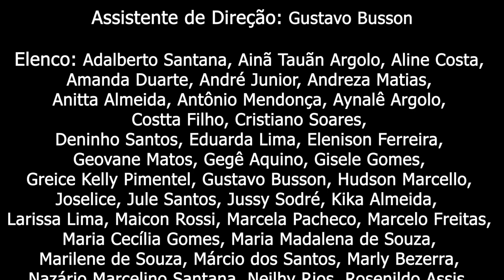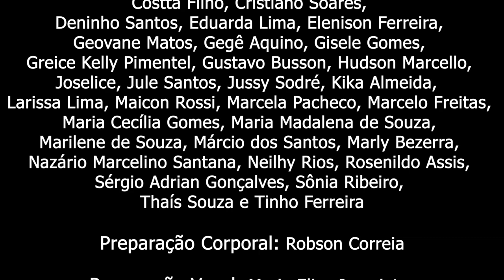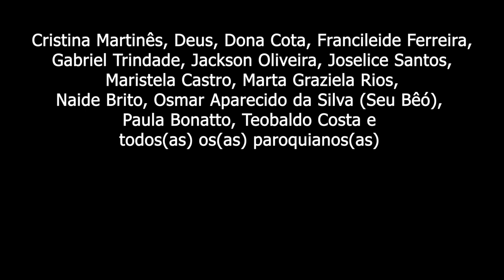O Galileu | Paixão de Cristo de Portão | Portão Em Cena 2021/2022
“O Galileu”, um espetáculo de Artes Cênicas do projeto PORTÃO EM CENA 2021/2022 (Lauro de Freitas/BA), narra a história milenar de um homem que veio ao mundo com propósitos de incutir grandes mudanças sociais e ambientais na humanidade sob a perspectiva de uma mulher, sua mãe.

PORTÃO EM CENA é um conjunto de ações socioculturais (palestra, oficinas artísticas, show, espetáculo) idealizado pela Cáritas Paroquial Santo Antônio de Portão, em Lauro de Freitas/BA.

Uma realização da Cáritas Paroquial Santo Antônio de Portão, FB4 Produções & Eventos, Secretaria Especial da Cultura, Ministério do Turismo e Governo Federal. Apoio da Paróquia Santo Antônio de Portão, Madeireira Litoral Norte e Prefeitura Municipal de Lauro de Freitas. Patrocínio do Atakadão Atakarejo.

FICHA TÉCNICA

Direção Cênica: Tonny Ferreira

Roteiro Adaptado: Tonny Ferreira, Carlos Adriano Bomfim

Assist. Direção: Gustavo Busson

Elenco: Adalberto Santana, Ainã Tauãn Argolo, Aline Costa, Aline França, Amanda Duarte, André Junior, Andreza Matias, Anitta Almeida, Antônio Mendonça, Aynalê Argolo, Costta Filho, Cristiano Soares, Décia Orrico, Deninho Santos, Eduarda Lima, Elenison Ferreira, Geovane Matos, Gegê Aquino, Gisele Gomes, Greice Kelly Pimentel, Gustavo Busson, Hudson Marcello, Joselice Santos, Jule Santos, Jussy Sodré, Kika Almeida,  Larissa Lima, Maicon Rossi, Marcela Pacheco, Marcelo Freitas, Maria Cecília Gomes, Maria Madalena de Souza, Marilene de Souza, Márcio dos Santos, Marly Bezerra, Nazário Marcelino Santana, Neilhy Rios, Rosenildo Assis, Sérgio Adrian Gonçalves, Sônia Ribeiro, Thaís Souza e Tinho Ferreira.

Preparação Corporal: Robson Correia

Preparação Vocal: Maria Elisa Jampietro

Projeto de Iluminação e Light Engineer: Irma Vidal

Luz Cênica: People Produções

Sound Engineer: Uga Uga Sonorização

Cenário: Cláudio Pessoa

Figurino: Jean Nogueira

Maquiagem: Ramon Velame, Taize Caliandra

Coord. Projeto: Suely Nunes

Dir. de Produção: Fábio Barros

Coord. de Produção: Lucilene Almeida

Assistentes de Produção: Débora Britto, Fábio Silva, Fernanda Anjos, Rafael Alves, Silvia Costa

Designer: Suzane Lopes

Vídeo e Imagem: Piensate

Fotografia: Edmilia Mídia Social

Tradução e Interpretação em Libras: Flávia Lavrini

Sonoplastia: Ático Neto

Assessoria Jurídica: Fábio Dantas

Coordenadora do Projeto Cáritas (Lauro de Freitas/BA): Suely Nunes

Produção Executiva: FB4 Produções & Eventos ME

Direção de Produção e Coordenação Geral: Fábio Barros

Direção Geral: Rogério Marcos da Silva

Gravado no Terminal Rodoviário João Expresso (Portão, Lauro de Freitas/BA), em 10 de abril de 2022. Todos foram testados negativo ao coronavírus.

Sigam a FB4 no Instagram: @fb4_oficial